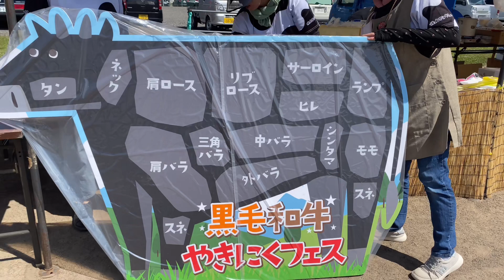第3回 留辺蘂黒毛和牛フェスで最高に美味いお肉を堪能して来ました。